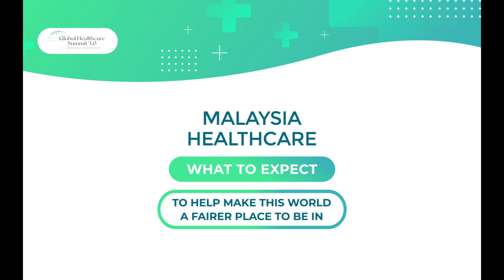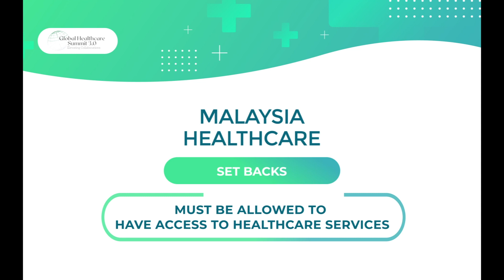Suresh Ponnudurai Highlight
Learn about how Malaysia Healthcare is impacting the people and communities in Malaysia and around the world.